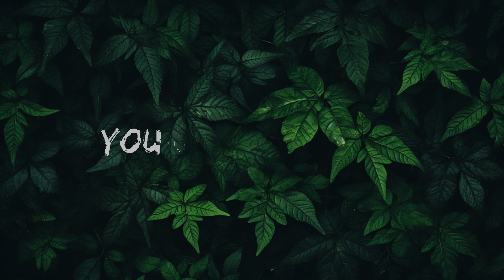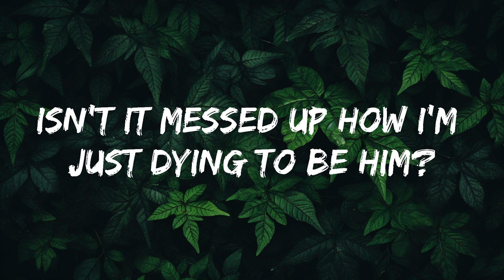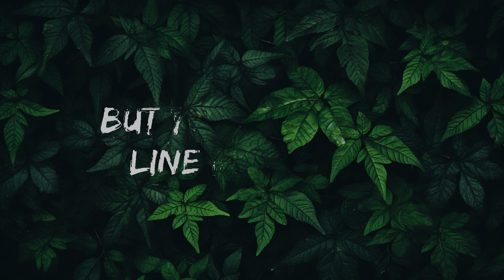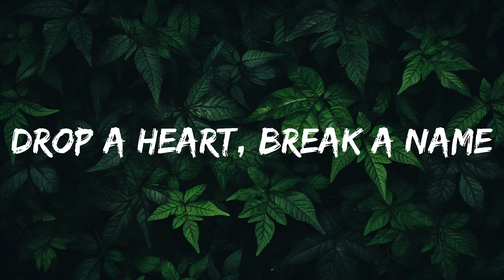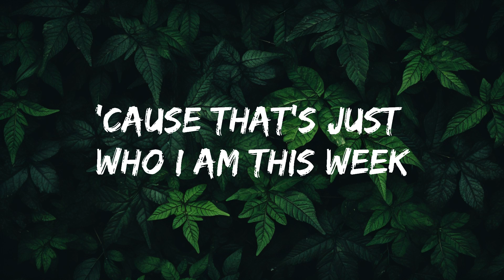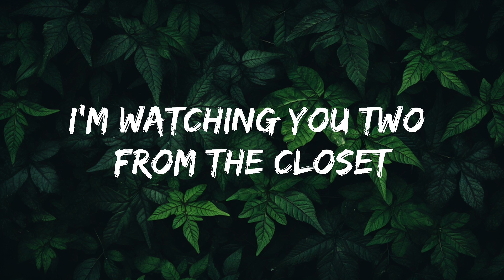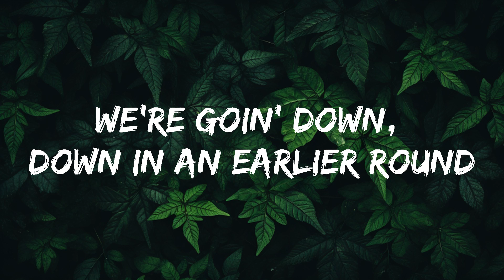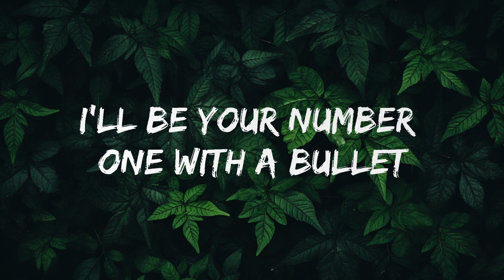Stileto - Sugar, We're Goin Down (Lyrics) | Best Vibing Music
🎧 Stileto - Sugar, We're Goin Down (Lyrics)

🎤 Lyrics: Stileto - Sugar, We're Goin Down

But you're just a line in a song
(A notch in your bedpost, but you′re just a line in a song)

Drop a heart, break a name
We′re always sleeping in, and sleeping for the wrong team

We're goin′ down, down in an earlier round
And Sugar, we're goin′ down swinging
A loaded god complex, cock it and pull it

Oh, don't mind me, I′m watching you two from the closet
(Notch in your bedpost, but you're just a line in a song)

We're goin′ down, down (down, down)
We're goin′ down, down